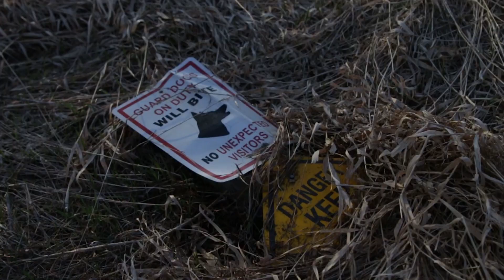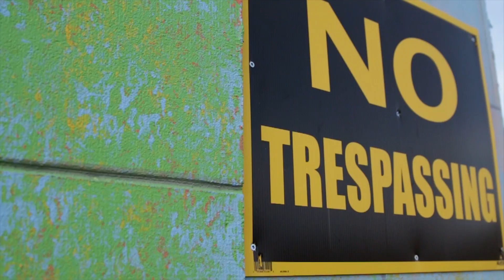ABANDON TV SET!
500 LIKES AND ILL DO THE COURSE
READ BELOW PLEASE

JordenTodish
KyleHedderson